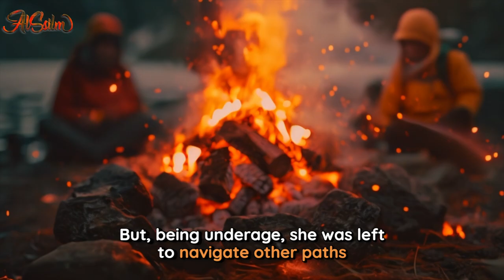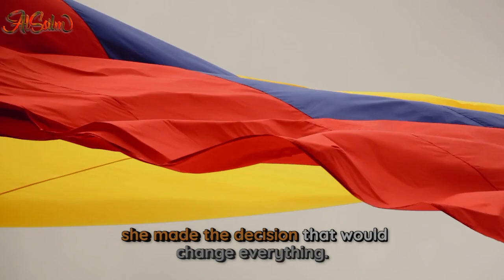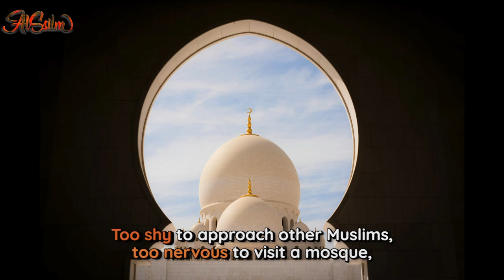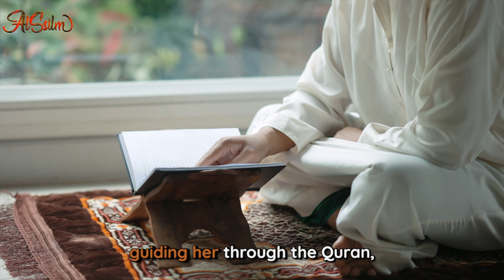From Curiosity to Faith: A Colombian Girl's Journey to Islam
**Video Description:**
In 2011, a 17-year-old girl from Colombia embarked on a language immersion program in Bournemouth, England, ready to embrace new experiences. She found herself surrounded by classmates who enjoyed the nightlife and weekend road trips—activities that, as a minor, she couldn't partake in. Instead, her path led her to a group of practicing Muslim women, sparking a curiosity that would quietly shape her future.

Though she found their faith interesting, she never imagined it would play a role in her life. After returning to Colombia, she continued her studies, met more Muslims through exchange programs, but didn't consider reverting. It wasn’t until she was 19, during a trip to Oxford, that her interest deepened. Quiet afternoons were spent in cafés and at home, researching Islam and reading the Quran, unknowingly building a connection to the faith.

In 2014, back home in Colombia, she took her Shahada—the testimony of faith—alone, over the phone with a Muslim friend. It was a deeply personal moment. Yet, the challenges were just beginning. Surrounded by a culture unfamiliar with Islam, she felt isolated, too shy to approach other Muslims in her area. It wasn’t until she met a group of Turkish exchange students, who warmly embraced her, that she found her sense of community. A trip to Turkey for Ramadan solidified her practice, and upon returning home, she found the courage to visit the mosque—her spiritual home.

In 2016, she married a supportive husband, who encouraged her on her faith journey. Now living in New York City, surrounded by a vibrant Muslim community, she balances work, family, and her dedication to becoming a better Muslim every day.

✨ *Join us in exploring this inspiring journey of reversion to Islam. Whether you’re curious about faith, culture, or personal growth, this story will resonate with you. Let’s start a conversation.* ✨